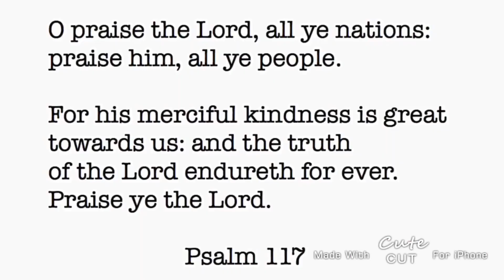THE POWER OF MAKEUP TRANSFORMATION | DARK SKIN MAKEUP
Products used:
Garnier micellar water
Rose water
Soap & glory speed plumb all day super marvel moisturiser
Mac prep + prime natural radiance base primer
Plouise base - rumour 01
Mac studio fix Foundation- nw55, nw 58
Elf camo hydrate concealer - deep chestnut
Huda beauty setting powder - Kunafa
Studio fix powder plus foundation - Nw50, nw58
eyebrow pencil brown
Nyx eyeliner black
Juvia place Zulu eyeshadow Palette
Duo glue
Silver glitter
Mac highlighter- glow with it
ABH brag lash mascara
Nyx matte setting spray
Makeup forever concealer
Sleek shimmer glaze lip gloss
morphe brushes 224, E40, E25
Real techniques brushes and sponge

On my channel, I create helpful tutorials that teach you how to accomplish a variety of beauty looks. I encourage and empower through my chats!